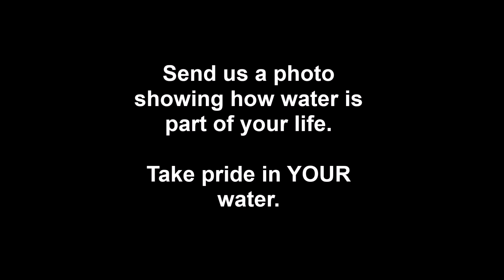Take a water photo for Kafue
Calling all rowers to unite behind the Kafue River & Rowing Centre.
Send us a photo of how water is part of your life, make a donation to Kafue and enter to win a 500 CHF prize.

We are rowers. Water is our life. We row on it. We often splash it. We sometimes fall in it. We obsess over its state – flat, calm, wavy, rough. We sweat it. We shower in it. We drink it. We take pride in water, especially our own water. Send us a photo showing how water is part of your life.